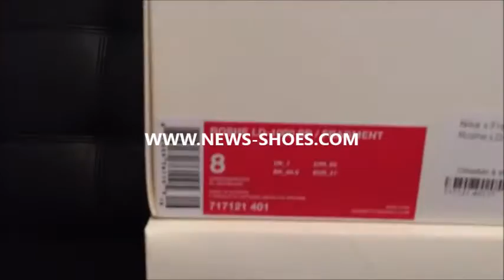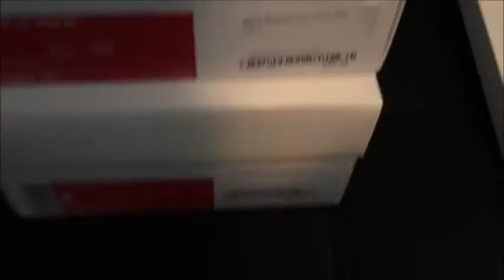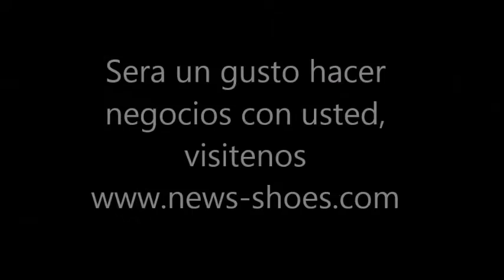review zapatillas Nike Roshe Run Ld